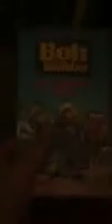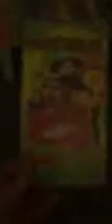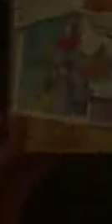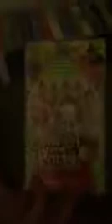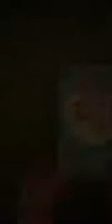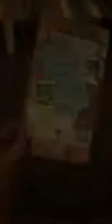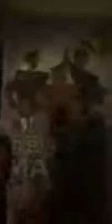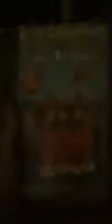Thomas Condon’s VHS Collection Part 3 (REUPLOAD)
OK. This was recorded in July or August of 2016. Ok Thomas. We’ll miss you and you will live on.